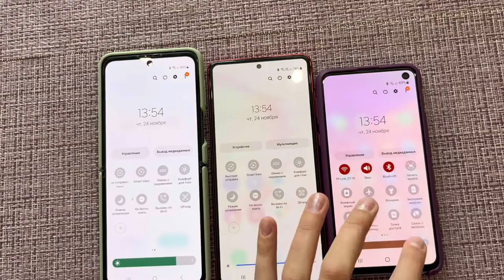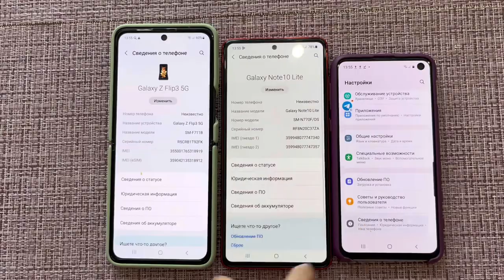Teletype vs BIP Messenger Incoming Call Three Samsung S10e vs Not10 & Z Flip3